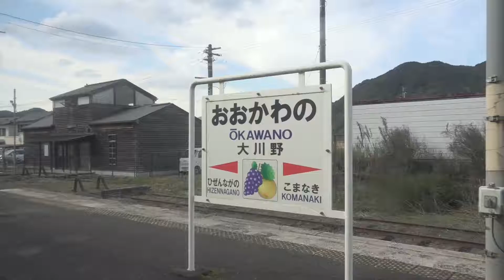筑肥線 車窓［下り・24］大川野→肥前長野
筑肥線［下り］大川野→肥前長野の車窓です。
筑肥線［下り］は1〜28までまであります。

再生リストから見ていただくと、全区間が通しで見られます。

また一駅車窓は以下のサイトでもまとめてご乗車できます。